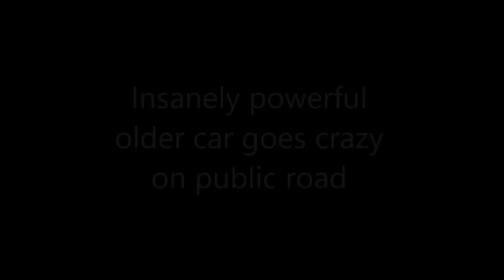Insanely powerful older car goes crazy on public road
Insanely powerful older car goes crazy on public road, we have no idea what kind of car it is or when it has under the hood but it sure looks like a power house.